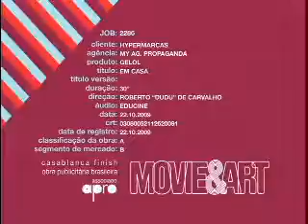Wânia Rangel para comercial Gelol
Comercial Gelol com Wânia Rangel